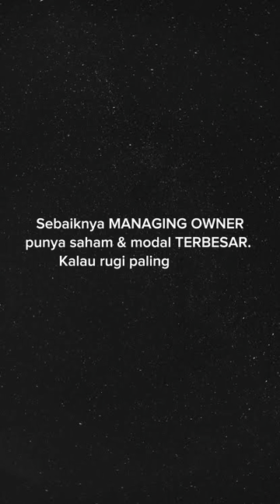Skema kerjasama bisnis cafe “saya keluar modal, kamu keluar tenaga”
Skema kerjasama bisnis cafe “saya keluar modal, kamu keluar tenaga” bukan skema terbaik jika dilihat dari sisi motivasi managing ownernya.

Banyak managing owner tinggal angkat kaki ketika ada kendala, meninggalkan investor pemodal speechless.

“Saya terjebak masuk ke bisnis cafe ini karena partner saya mundur. Padahal saya punya bisnis lain.”
Ada yang pernah dengar seperti ini?

Jika managing owner adalah pemilik saham dan modal terbesar, motivasi dia lebih tinggi karena kalau rugi dia paling dalam, kalau untung dia paling besar.

Gimana pendapat bro & sis?

Awi Coffee bisa kalian dapatkan di:
Online :
🛍 Shopee :

1. Kami punya banyak PENGALAMAN. AWI COFFEE adalah perusahaan roastery kopi yang sudah berdiri sejak 1945. Bisa bertahan dan berkembang lebih dari 70 tahun adalah perusahaan yang mempunyai integritas tinggi. Kami yakin akan terus tumbuh, dan bisa menjadi partner terbaik cafe anda hingga ratusan tahun ke depan.
2.Kami PENDENGAR bukan pembicara. Positioning kami bukan sebagai EXPERT tapi Customer service. Kami menciptakan produk yang mudah dijual oleh cafe di Indonesia.
3. Kami SERIUS MASALAH KUALITAS,Hal yang paling ditakutkan semua cafe adalah konsistensi dari kopi yang dipakai, bukan harga, Dengan AWI COFFEE, pemilik cafe bisa tenang dan fokus membesarkan bisnisnya.
4. Kopi kami BEBAS BATU. AMAN buat grinder anda.
5. Kami mempunyai REPUTASI yang bagus di Online Shop.
6. superior / money back guarantee
7. Sertifikat HALAL